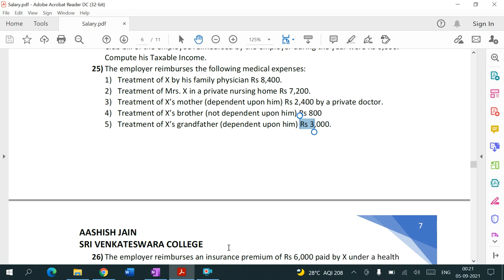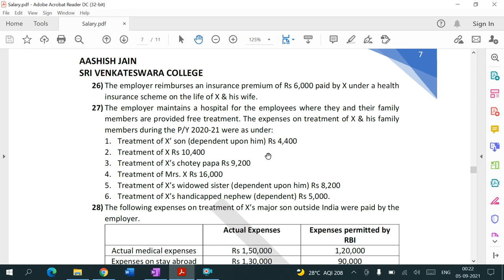Income from Salary || Part 6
Leave Travel Concession; Medical Benefits and Motor Car Benefits